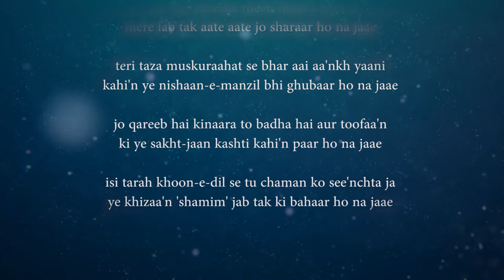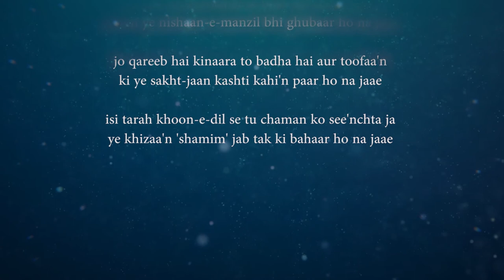Ye Khushi Gham-e-Zamaana | Shamim Karhani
Written by Shamim Karhani
Recited by Syed Sunny Karhani
Produced by Karhani Production